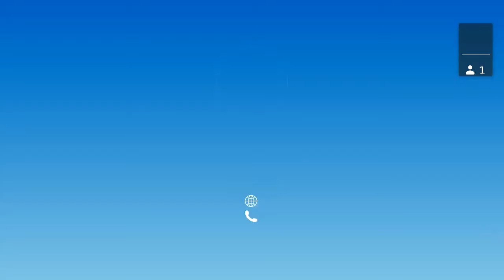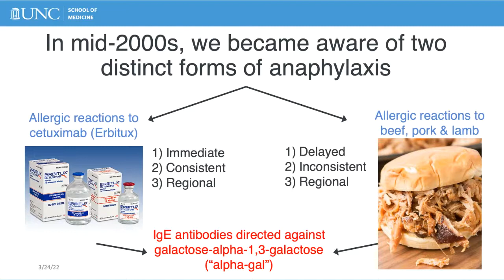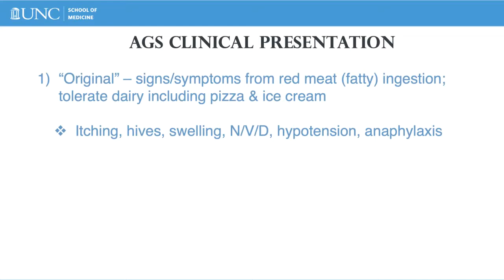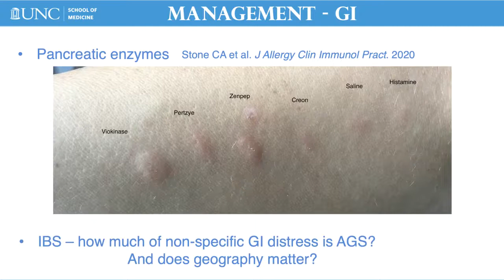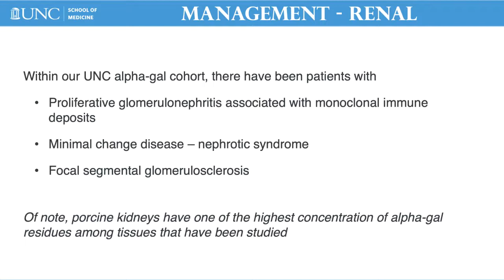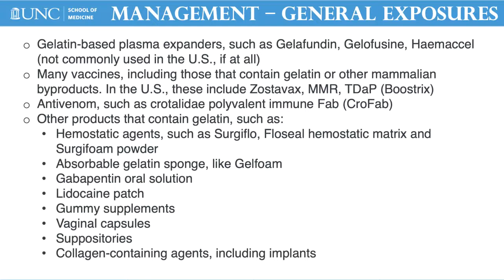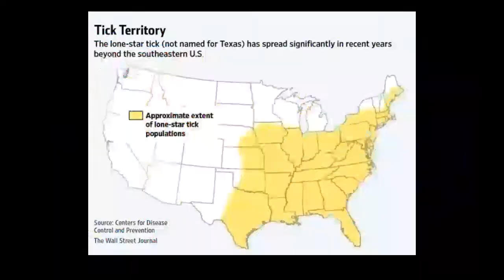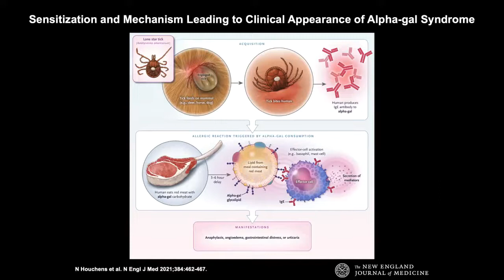UofL Dept. of Medicine Grand Rounds: Dr. Scott Commins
Scott P. Commins, M.D., Ph.D., Associate Professor of Medicine & Pediatrics, and Medical Director, UNC Allergy Clinic at the University of North Carolina School of Medicine, presented "Suddenly Meatless: How Tick Bites and IgE to a Sugar are Changing the Paradigm of Food Allergy" at University of Louisville Department of Medicine Grand Rounds on March 24, 2022.

Dr. Commins' talk will focus on recognizing a clinical history consistent with alpha-gal syndrome, understanding how to diagnose alpha-gal syndrome, identifying the risk factors that may lead to a patient developing alpha-gal syndrome, and discussing management options and proper avoidance diet for patients with alpha-gal syndrome.

Presented by the UofL Section of Allergy & Immunology.